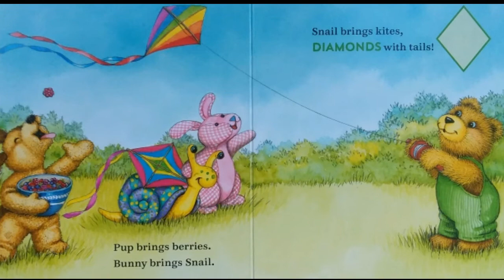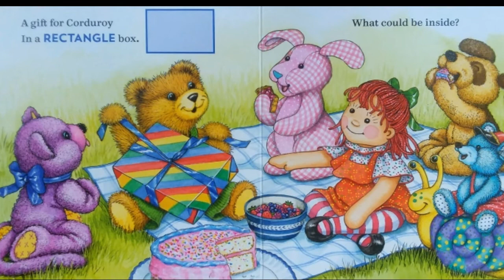Corduroy's Shapes (Book About Shapes) Corduroy Book Read Aloud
Reading aloud to you a Book with Corduroy and his friends. This book is also about shapes. Hope you or your little one enjoy this short but sweet book!

Book By Viking Children's Books text by MaryJo Scott  / art by Lisa McCue